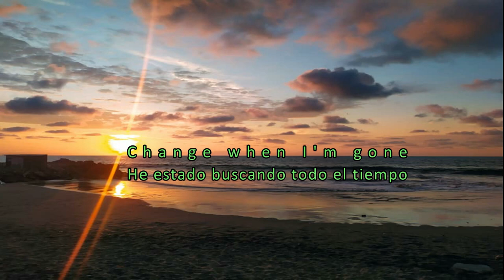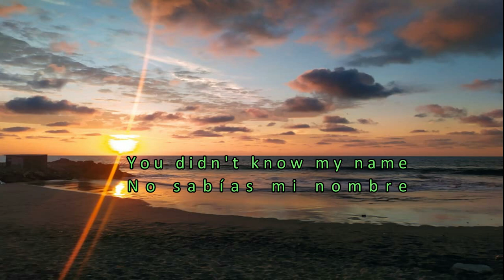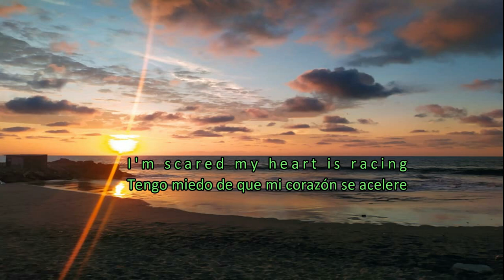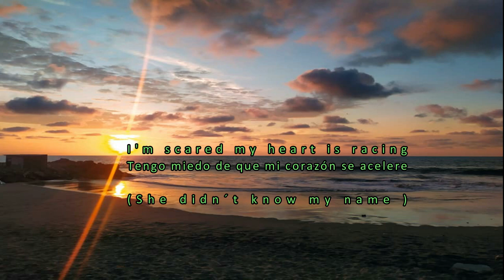goldfish everything is changing lyrics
cancion subtitulada de goldfish  goldfish everything is lyrics todos los creditos para la banda. mas informacion